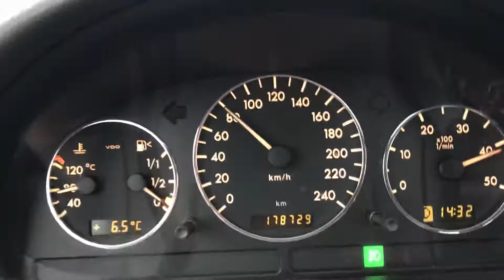Mercedes-Benz ML400 CDI 0-100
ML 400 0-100